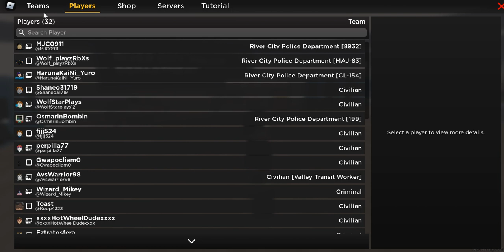ER:LC Halloween Murder Mystery [Pt2/ Me finishing it!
Join our server discord to join the LASRP Community! Q2F3mGHp (Code)
Follow me on roblox! @MJC-wx2rv@MJC0911 Trying to hit 1000 followers!
For more videos like this sub! If you haven't already click the like button as it is free, And watch all of my content!